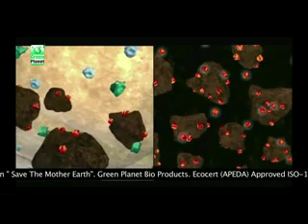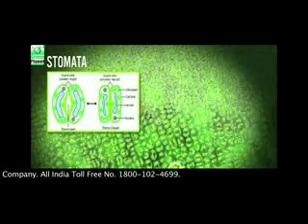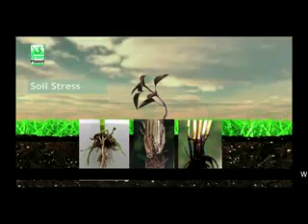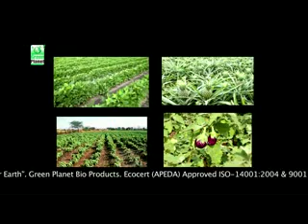Green Planet Powerplant Stress Out - Kannad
Plant stress is the adverse reaction of plants to environmental conditions that are unfavorable to growth, such as lack of sufficient nutrients, inadequate watering, flooding, high or low temp., disease or insect infestation. There are two types of stresses such as Biotic and Abiotic stresses. Biotic stress includes diseases or pest infestation whereas abiotic stresses are caused by environmental factor such as Water (drought or flooding), Temperature (High temp or low temp), Light (Photoinhibition or UV damage) and toxic chemical in the soil (salinity, alkalinity, heavy metal contamination, Insecticide, Herbicide and air pollution). Published research data suggest that Biotic and Abiotic stresses can reduce productivity by 65-87%. Focusing on these difficulties in Indian agriculture system Green Planet is come out with latest solution based on European technology to combat plant stresses with brand name “Powerplant Stress Out”.

PPSO is an advanced formulation based on European technology to alleviate the stress suffered by plant under unfavorable environmental conditions. It is based on advanced chemistry of silicon, when applied through foliar spray it forms a silica shield around the crop plant. Silica shield decreases water loss through transpiration, confers non lodging and improves the resistance of plants against biotic and abiotic stresses.PPSO also facilitates uptake of all essential nutrients from the soil and their utilization into plant system to enhance yields.

The results of field trial on different crops shows that PPSO improves resistance to wilt, resistance to water stress, and can help fight heat stress up to 1050 F. If plant has excessive transpiration, the plant will cease its metabolic function and stunted or no growth will occur. It also increases reproductive rate in plants (bud growth). The correct amount of silicon levels in the plant tissue will increase tolerance of zinc deficiencies along with protection from excessive or toxic levels of phosphorus, manganese, sodium and aluminum. Thus helps the plant to fight abiotic stresses.